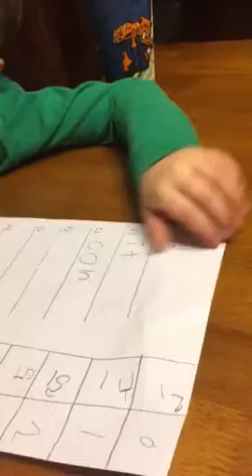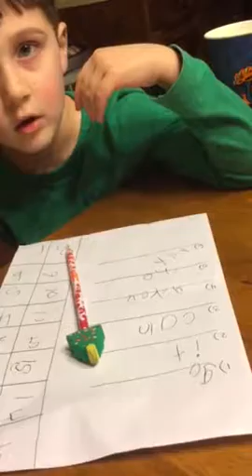Josh taking his spelling test